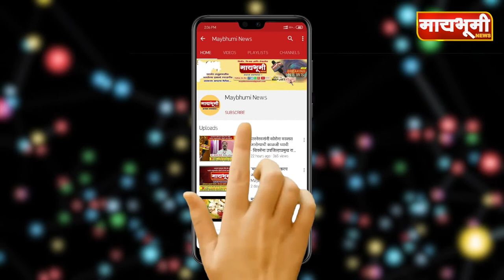पारनेर । जागा उपलब्ध करून देऊन शेतमाल विकण्यासाठी शेतकऱ्यांना प्रोत्साहन